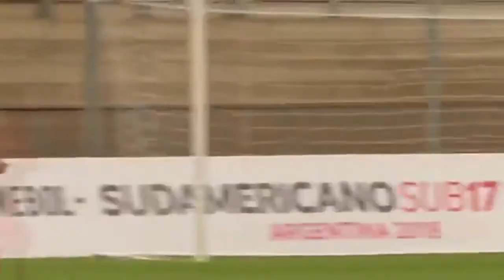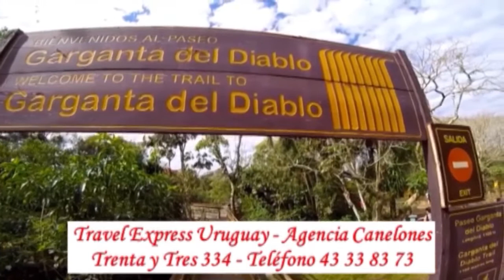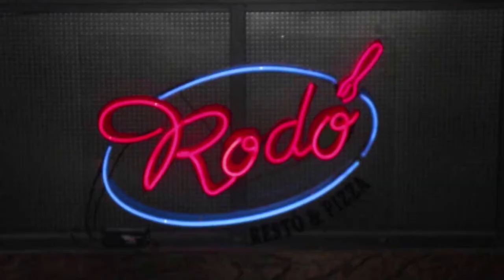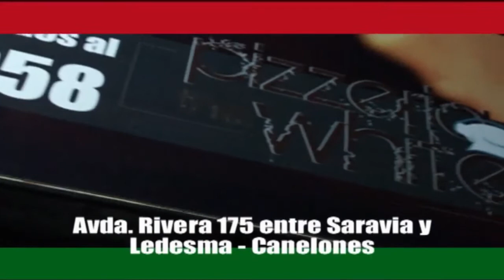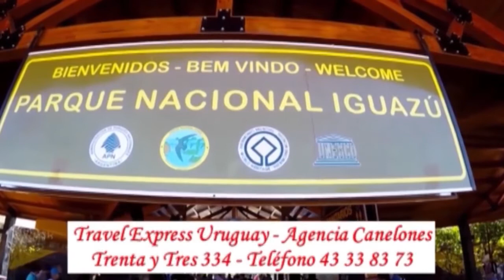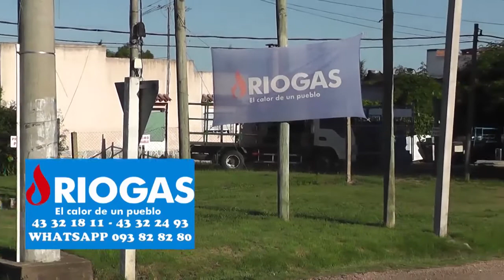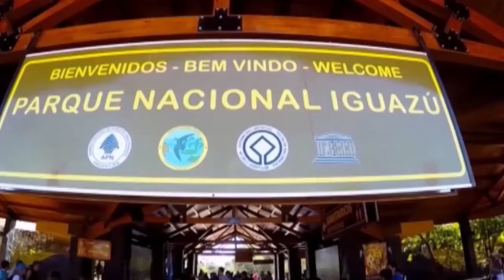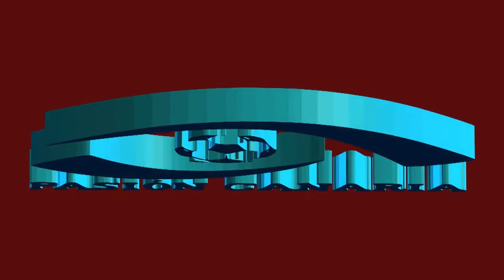PASIÓNCANARIA PROGRAMA 15